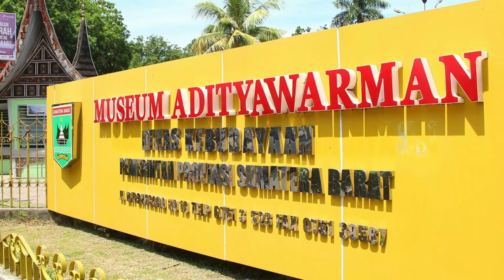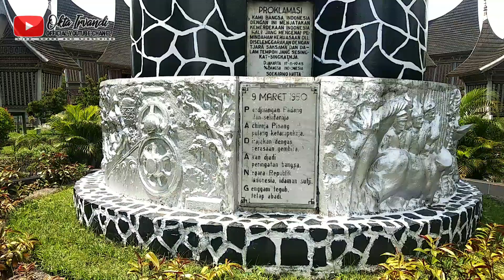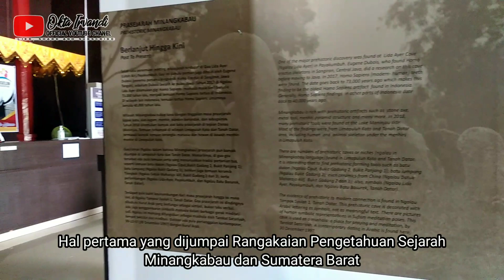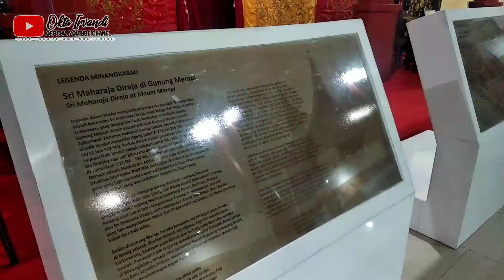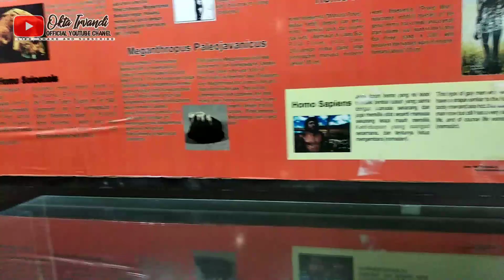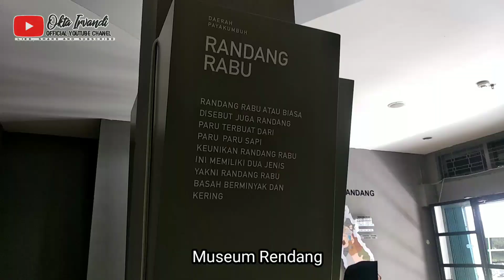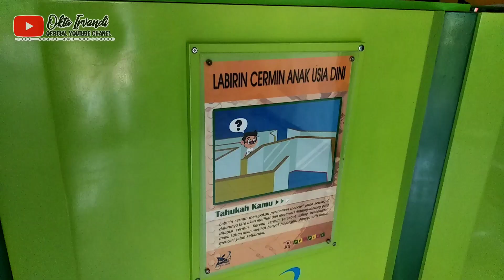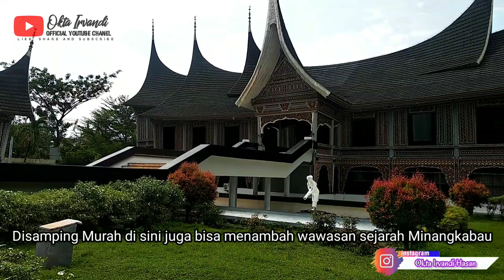MotoVlog Spesial MUSEUM RENDANG | Makan Paling Enak No.1 Di Dunia | Museum Adityawarman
Museum Rendang berada didalam kawasan Museum Adityawarman Padang. RENDANG adalah makanan terenak nomor satu di dunia

Contacts Person for Bisnis / Endorsment
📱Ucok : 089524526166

Terimakasih Banyak..!!